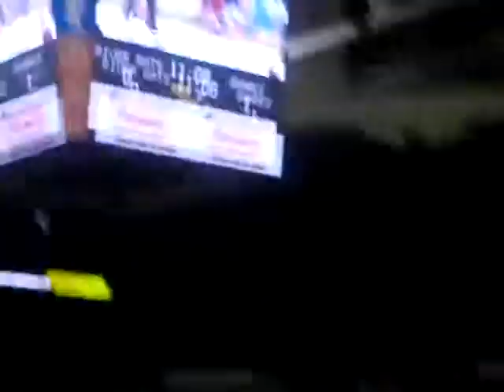Hockeyfighters.cz Frazer McLaren vs Nicholas Blanchard.wmv